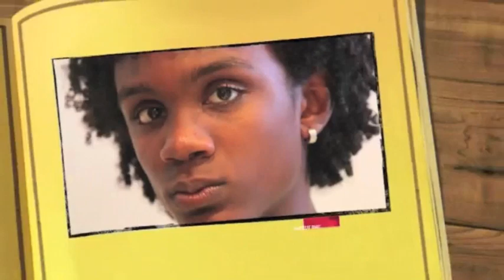TÁ BOM PRA VOCÊ? MARGARINA BLACK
PROPAGANDA DE MARGARINA COM NEGROS?
TEM AQUI NO TÁ BOM PRA VOCÊ?